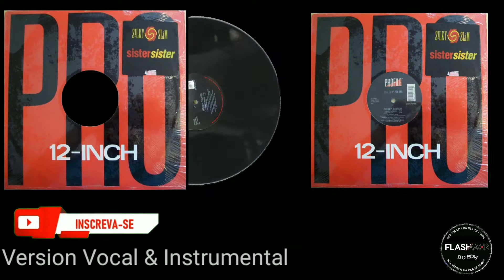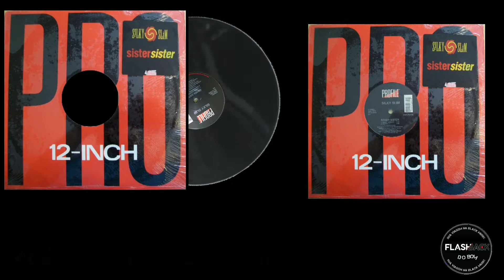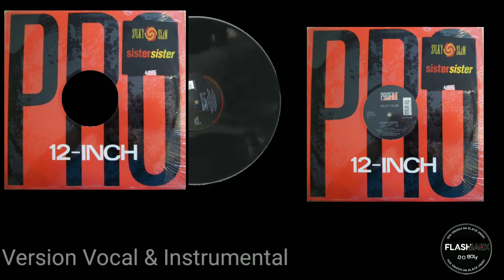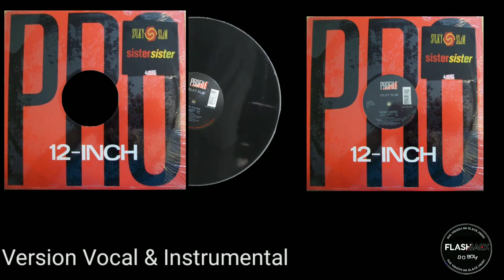Silky Slim-Sister Sister Version Vocal e Instrumental